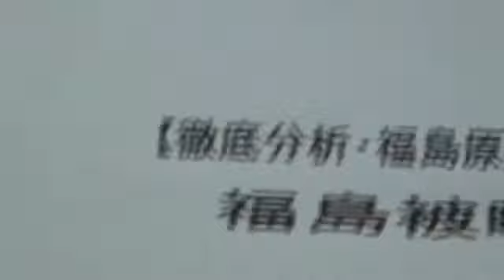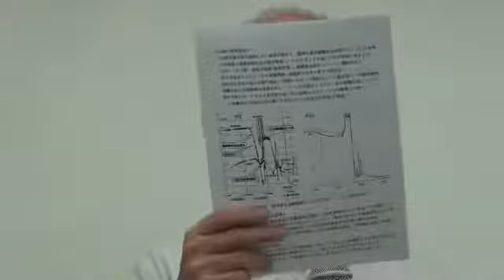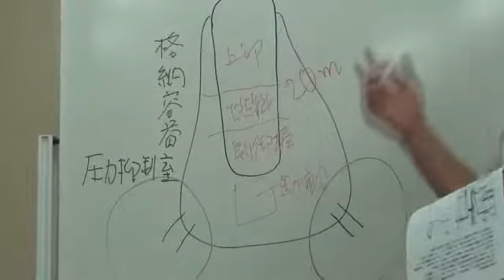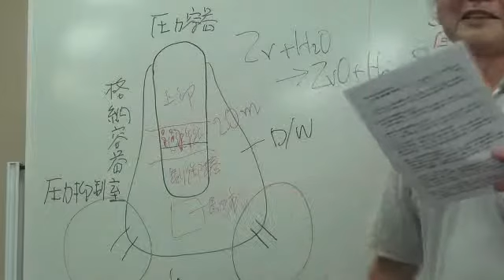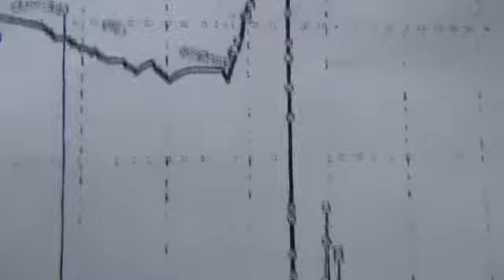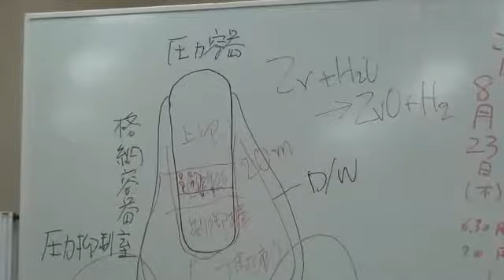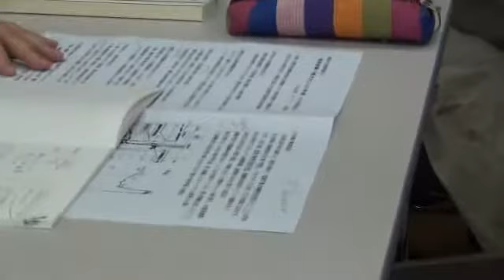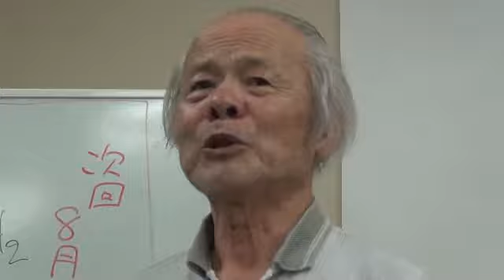20120709 UPLAN 槌田敦「隠蔽された福島原発事故―２号機」 webm「隠蔽された福島原発事故―２号機